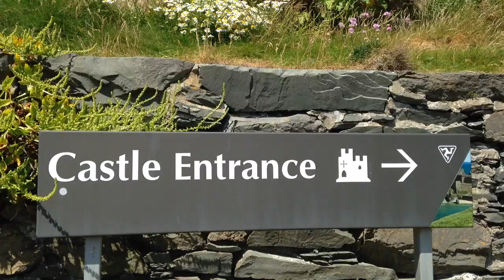Blogpost June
Welcome to this week's video/song and our combination this week is a track written and produced by my good friend Steve Lima aka FuTuRo which was originally recorded in 2000! There were two tracks Steve asked me to sing for him and this was the second I think? I'll have to dig the other out for a future Blogpost methinks! Anyway ... this is me being all Diva-ish! I dare you to NOT tap your toes :-) Imagery is from walks over the past month on the tiny Isle. For the most part it's been deeply gloomy and damp but then every-now-and-then the sun made an appearance and all was well with the world. I swear there are fairies dancing with joy toward the end! Much love xxx Christine xxx aka Manx Fairy Queen :-) xxx